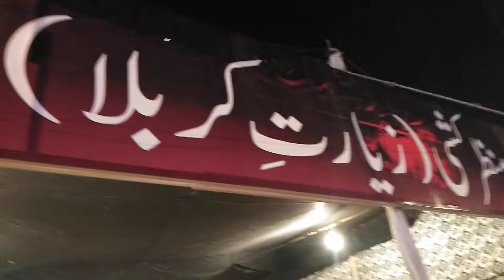Manzar Kashi | Karbala